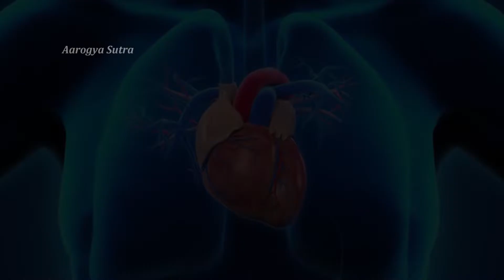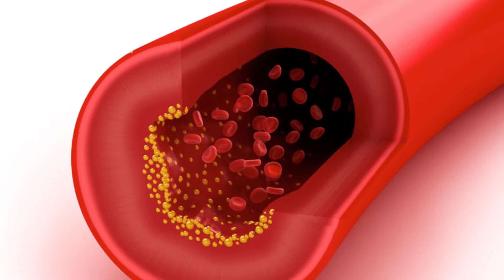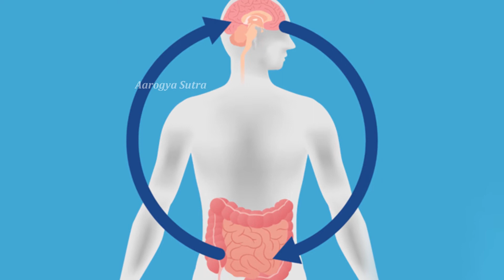సన్ ఫ్లవర్ సీడ్స్ లోని పోషకాలు..sunflower seeds | Health Benefits of Eating Sunflower Seeds Telugu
Watch :సన్ ఫ్లవర్ సీడ్స్ లోని పోషకాలు..sunflower seeds | Health Benefits of Eating Sunflower Seeds Telugu
Aarogya Sutra